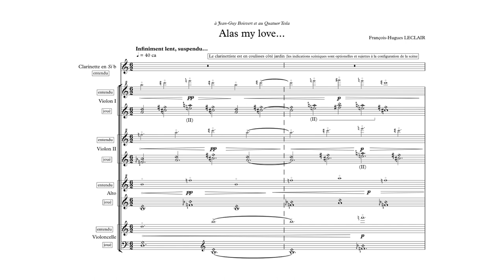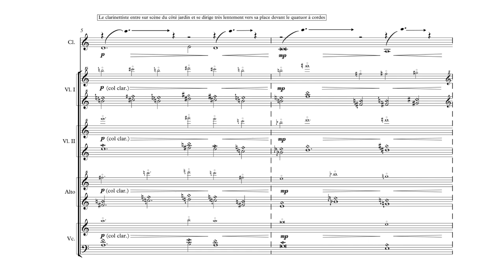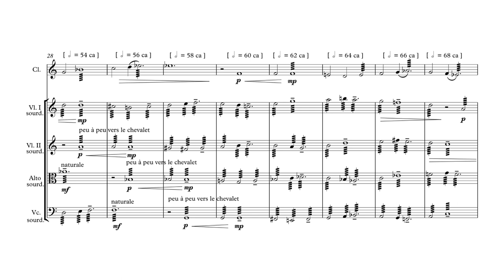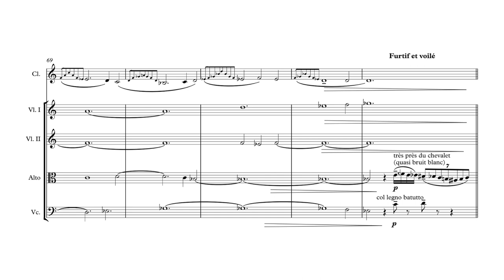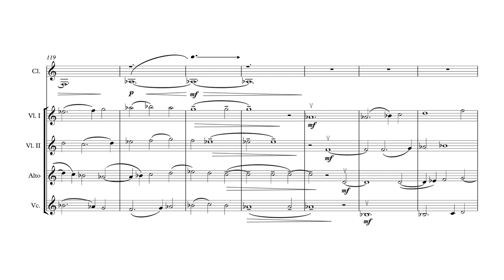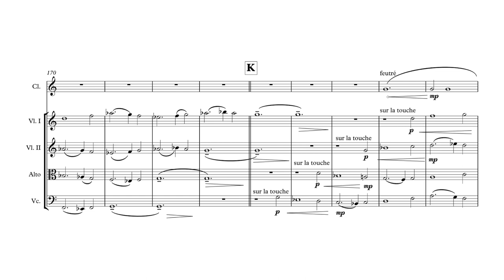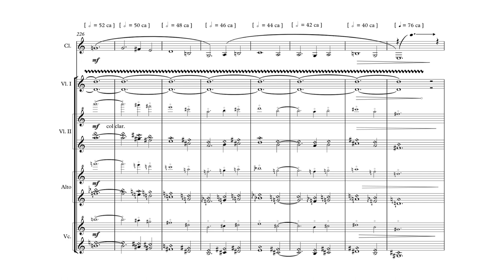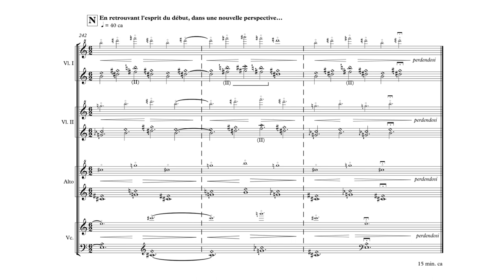Alas, my love, op. 44 (2013), pour Clarinette en Si bémol et Quatuor à cordes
Jean-Guy Boisvert, Clarinette
Quatuor Tesla
Captation de concert à l'Université de Moncton (Nouveau-Brunswick)
29 mars 2017